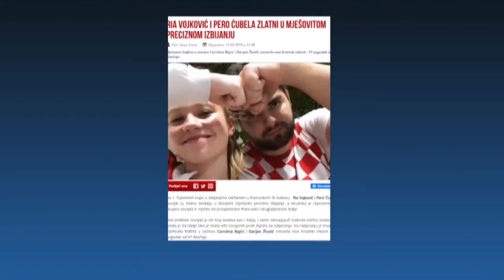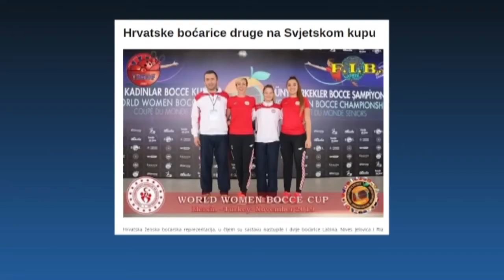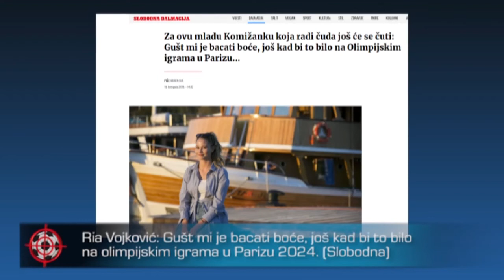IST DO GOLA Ria Vojković